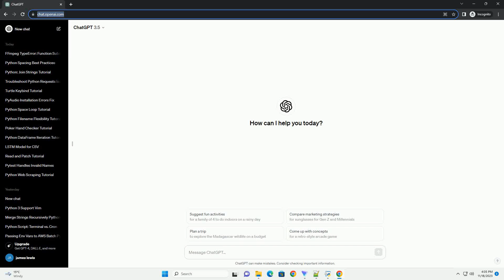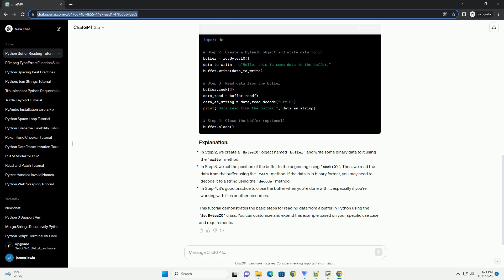Python read data from Buffer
Certainly! Reading data from a buffer in Python can be done using the io module, which provides the io.BytesIO class for working with in-memory binary data. In this tutorial, I'll walk you through the process of reading data from a buffer using Python, along with a code example.
In Step 2, we create a BytesIO object named buffer and write some binary data to it using the write method.
In Step 3, we set the position of the buffer to the beginning using seek(0). Then, we read the data from the buffer using the read method. If the data is in binary format, you may need to decode it to a string using the decode method.
In Step 4, it's good practice to close the buffer when you're done with it, especially if you're working with files or other resources.
This tutorial demonstrates the basic steps for reading data from a buffer in Python using the io.BytesIO class. You can customize and extend this example based on your specific use case and requirements.
ChatGPT